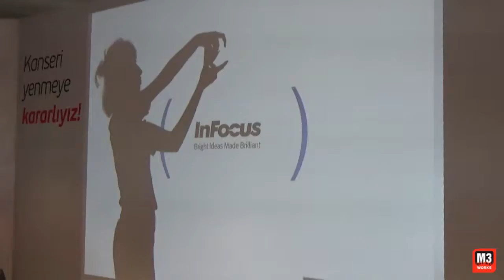Origami Atölyesi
Gerçekleştirilecek atölyede katılımcılar eğitmenimizden origami yapımını öğrenirler ve çocuklar/büyükler için çok özel bir hobinin başlangıcı olur.